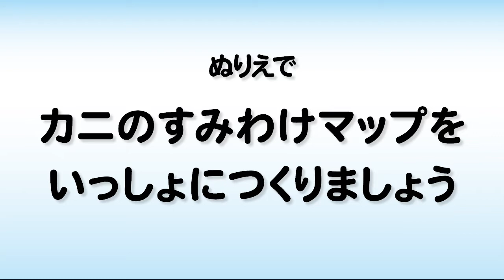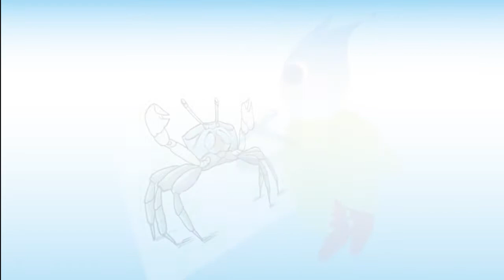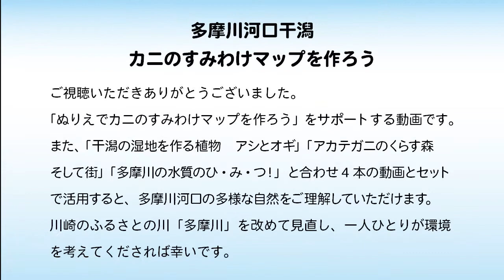カニのすみわけマップを作ろう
多摩川の河口干潟にはたくさんの種類のカニが住んでいて、それぞれ住んでいる場所に特徴があります。普段見かけやすいカニのすみわけマップの作りかたを紹介しています。